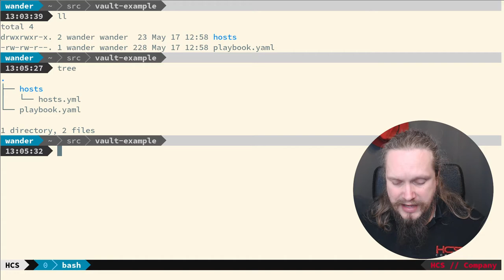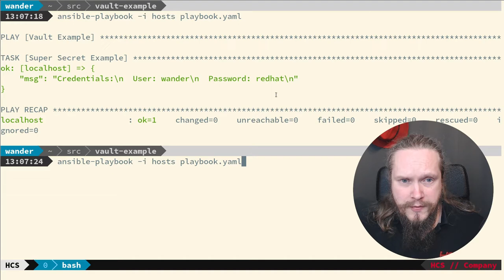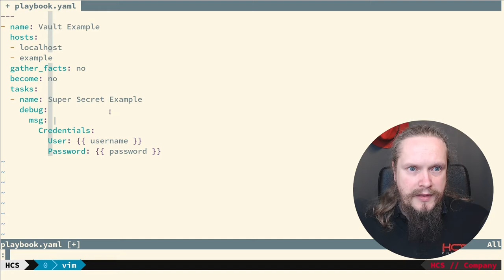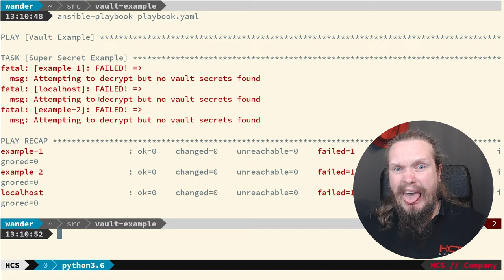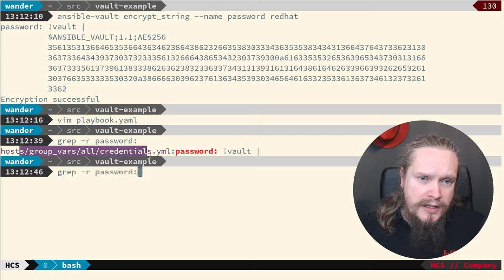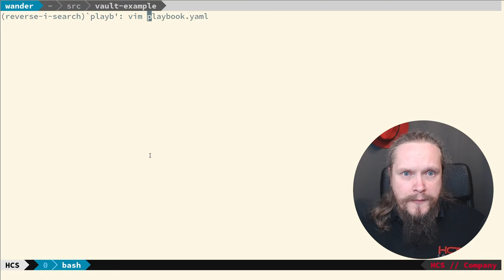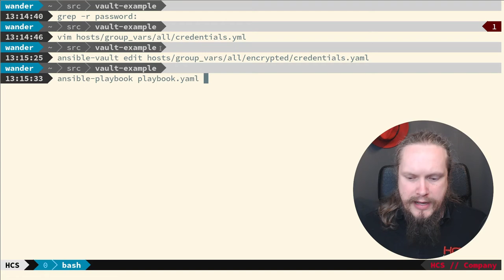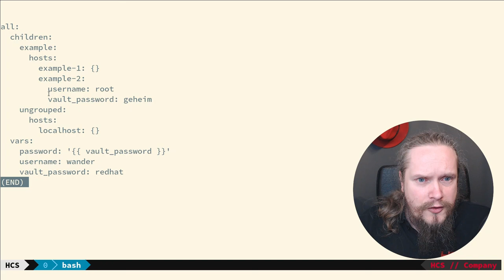Next-Level Ansible: Vault Trucs | HCS Company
Het opslaan van geheime data in een Ansible inventory wordt vaak gedaan door ansible-vault te gebruiken. Maar hoe organiseer je een inventory dat ook versleutelde variabelen makkelijk terug te vinden zijn. En hoe ga je om met een mogelijke toekomstige switch naar een externe secrets provider?

In deze video laat Wander wat tips en trucs zien om met bovenstaande vragen om te gaan.